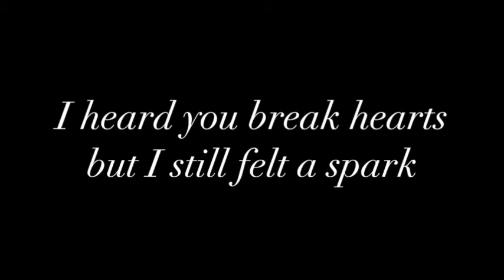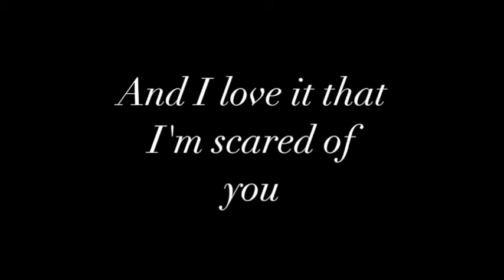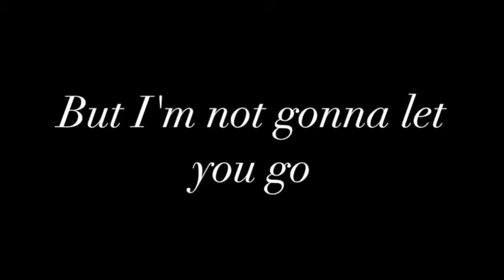BAD DECISION by Kendall Rucks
I FINALLY have an original song! Thanks to all you guys for hanging in there.   No full video YET but maybe someday - BIG Thanks to Zack DiLiberto for his mixing genius. XO!